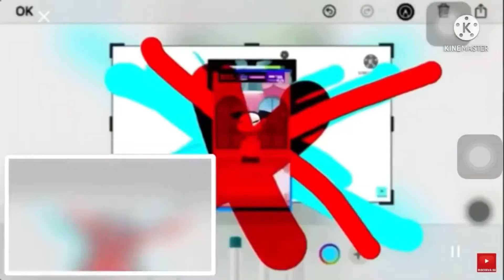Preview 2 A barata Gata Internacional add Round 11